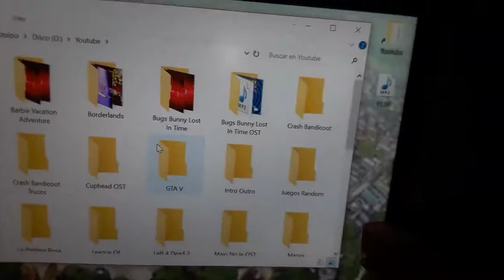VOLVIMOS Y AHORA PARA SIEMPRE (Las Cosas Están Mejorando)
Espero que disfruten del contenido nuevo.